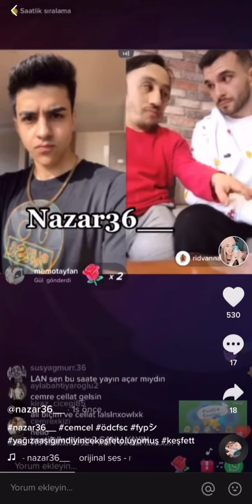Cellat36 YouTube’a başlıyor mu😍(Cevabı burda🌹)